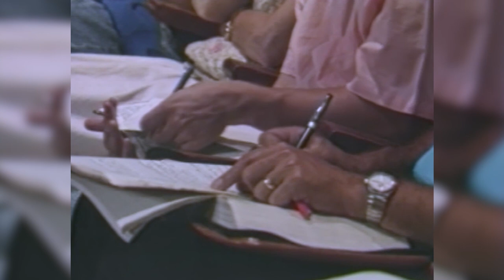Reap The Harvest While It Can Be Reaped! | Derek Prince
Reap the harvest while it can be reaped!

4338, recorded in Westminster Chapel, London, September 29 1990